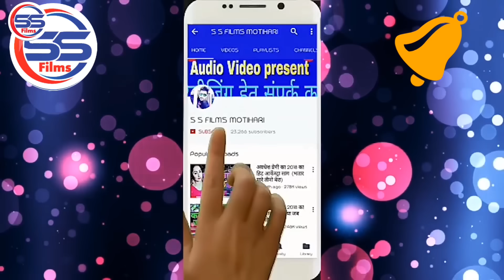2019 Ratan Ratnesh का सबसे हिट वीडियो गाना - हइ पतरकी के फेकले पछाड़ बा - Bhojpuri Hit Song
Presenting the full audio of sung by.

Album : हइ पतरकी के भेकले पछाड़ बा
Song : हइ पतरकी के भेकले पछाड़ बा
Singer : Ratan Ratnesh
Lyrics : ruplal sudhir
Digital Manager :
Managed By :

Copyright@S S FILMS MOTIHARI
Music on : S S FILMS MOTIHARI

Bihar : Saurav Aishwarya

bhojpurihungama.in